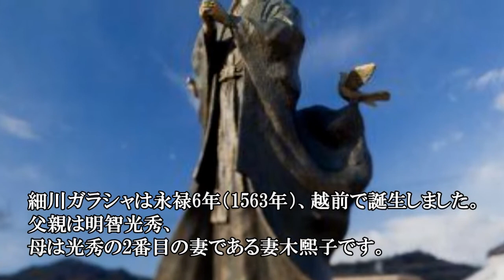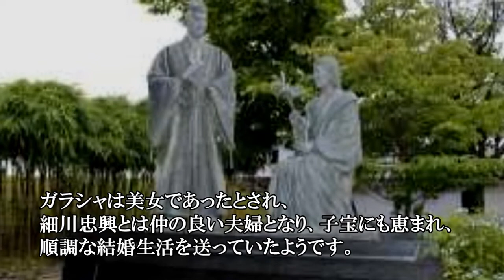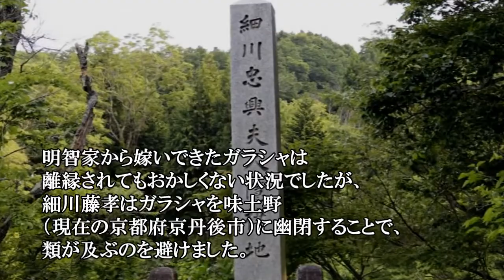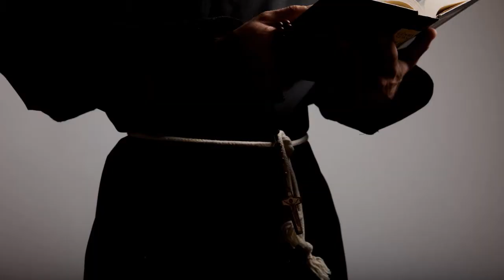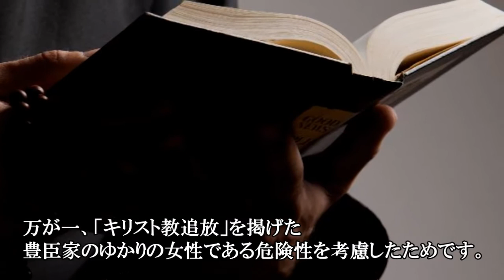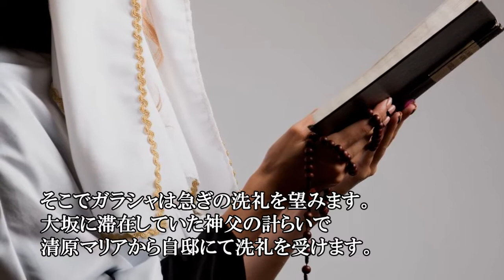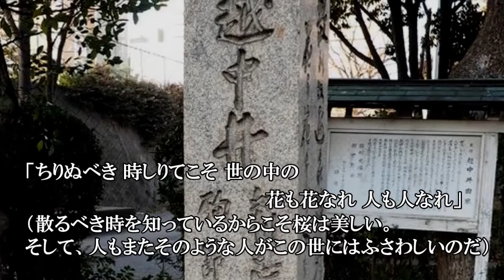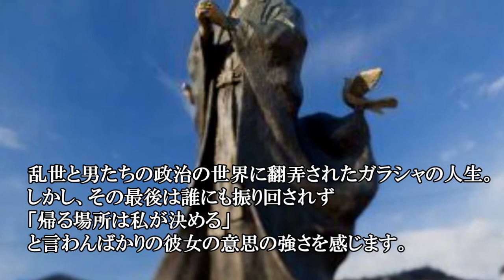【麒麟がくる予習編?】細川ガラシャ 神の愛を選んだ壮絶な人生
【関連動画】

[細川ガラシャの生涯] 明智光秀の娘はなぜキリシタンになったのか？【麒麟がくる登場人物】

細川ガラシャ　夫の愛より神の愛を選んだ戦国の花

・画像
写真AC

・音源
DOVA-SYNDROME